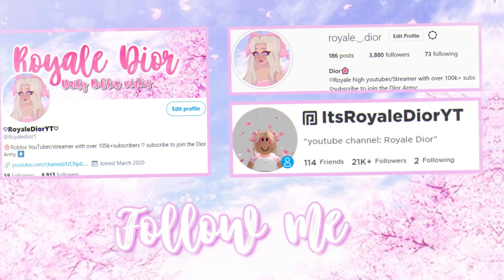WHAT THE BAD KITTY HEADPHONES WILL BE WORTH IN THE FUTURE *RARE*| Roblox Royale High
What the bad kitty headphones will be worth.

:･ﾟ✧:･ﾟ✧:･ﾟ✧:･ﾟ✧:･ﾟ✧:･ﾟ✧

:･ﾟ✧:･ﾟ ✧:･ﾟ✧:･ﾟ✧:･ﾟ✧:･ﾟ✧

:･ﾟ✧:･ﾟ ✧:･ﾟ✧:･ﾟ✧:･ﾟ✧:･ﾟ✧

Roblox